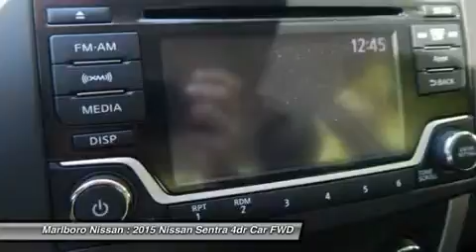2015 Nissan Sentra 36114